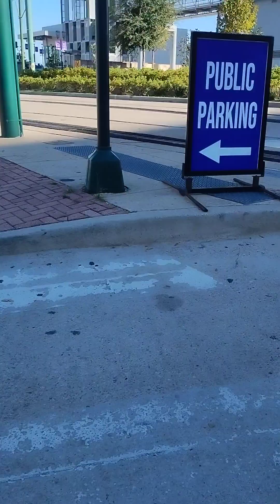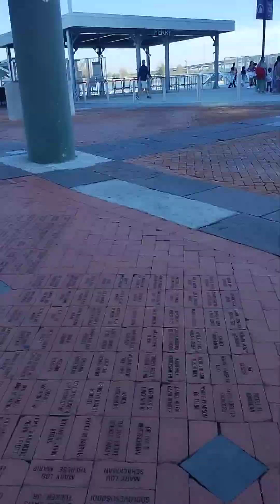gangstalking perp walk 11/19/2023 Pt. 1